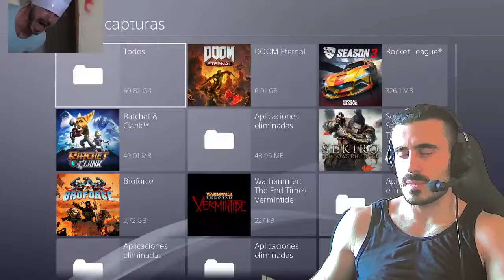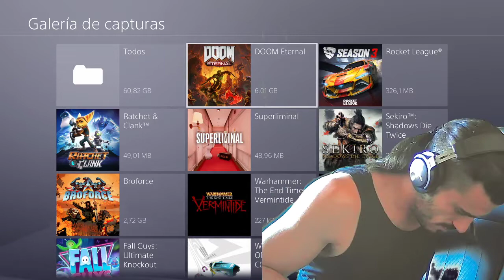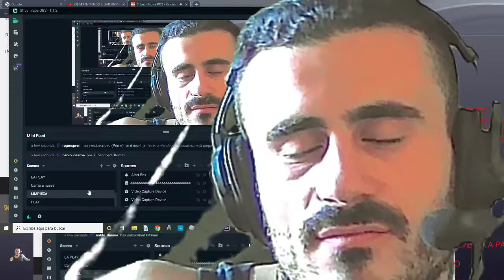JAGGER JUEGA A DOOM ETERNAL #12